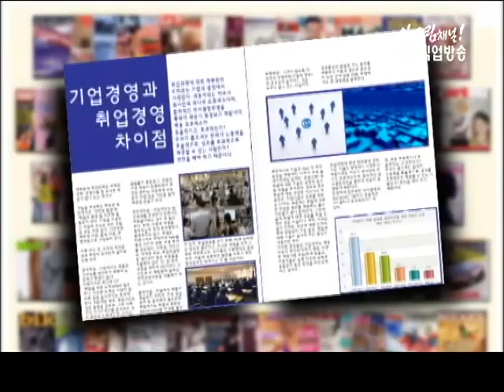데일리 잡매거진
*[투데이 뉴스] - 국제기능올림픽 '17번째 우승 도전',
*롯데그룹 고졸 신입사원 모집 외
*[공채 완전정복] - 동부그룹 공채전략
*[잡다한 토크] - 음악과 함께하는 직장인과 만남
*[눈치코치 생활매너] - 비즈니스 우먼 매너